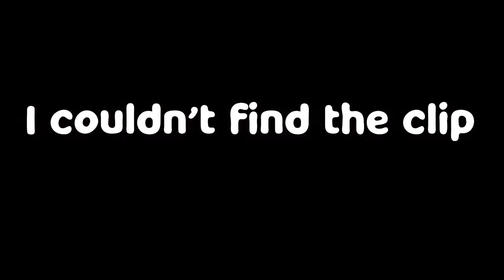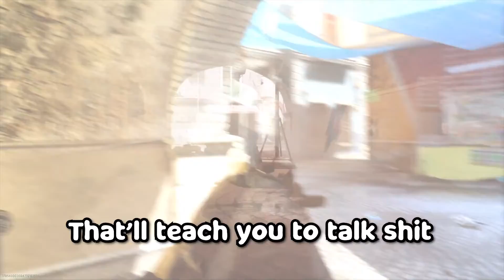Jokes in MW2 that SHOULDN'T HAVE BEEN MADE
All my videos may be offensive to certain viewers, it's all jokes, so if you're offended easily, I'd say go pour yourself a nice glass of apple juice and watch something else.